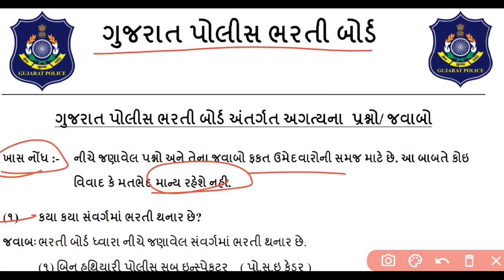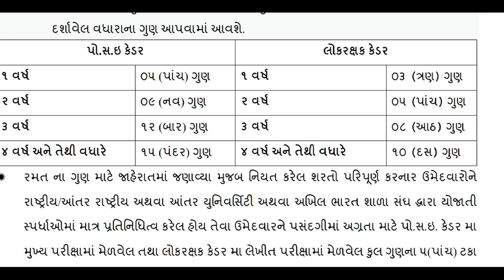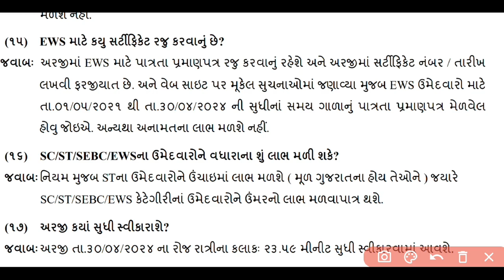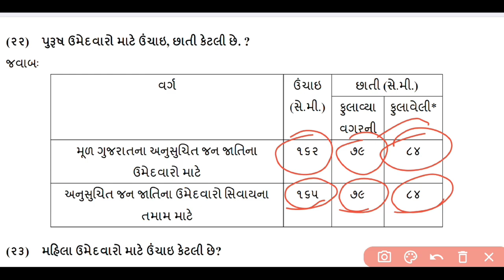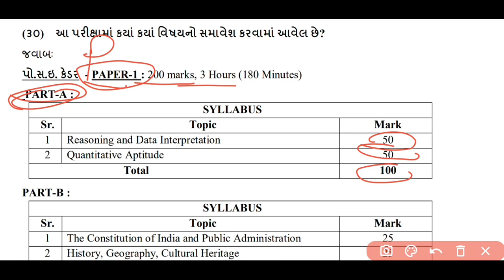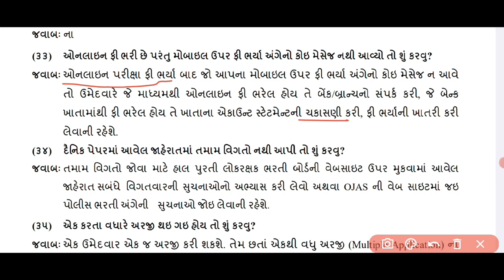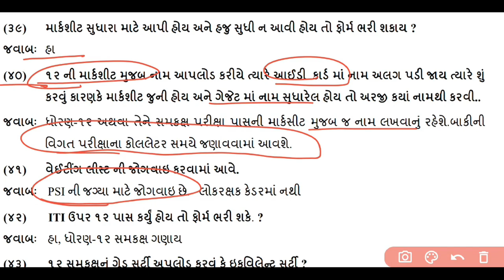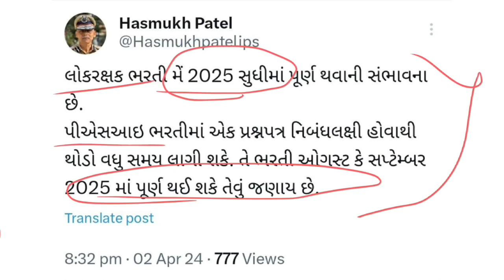police constable bharti important questions ll police constable bharti ll PSI bharti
પોલીસ કોન્સ્ટેબલ👮 ભરતીમાં ધ્યાન રાખવા જેવી બાબતો 🤔 ll police constable & PSI bharti 🚨